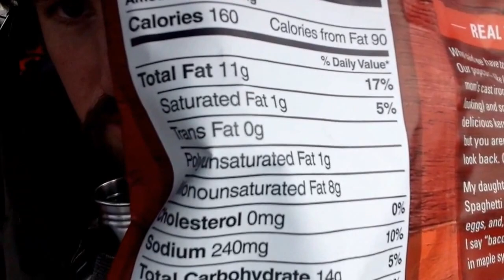Snack Food Review: Maple Bacon Popcorn by Kettle; too much flavor added to popcorn.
I hate that they require i add more popcorn to it.